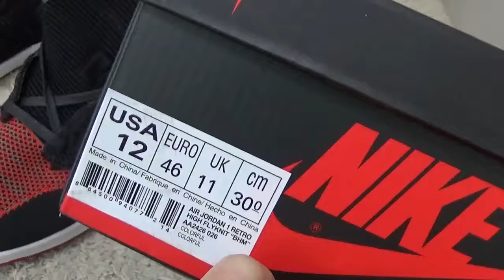Authentic Air Jordan 1s Flyknit BHM Review from Dopekickz23